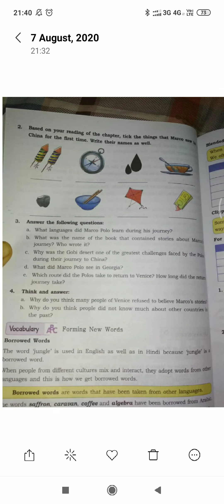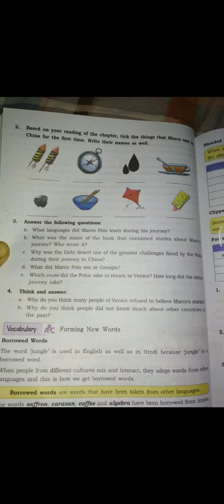Ch-4 Travel question answers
Class -5
Teacher-Neelu sahi
School-DIPS Ue-1 jalandhar
Date -8-8-2020